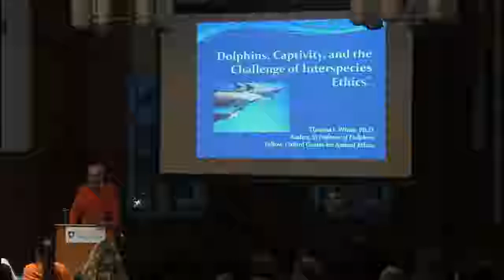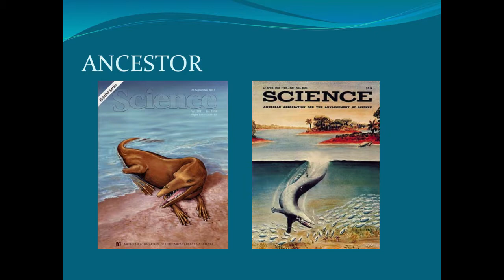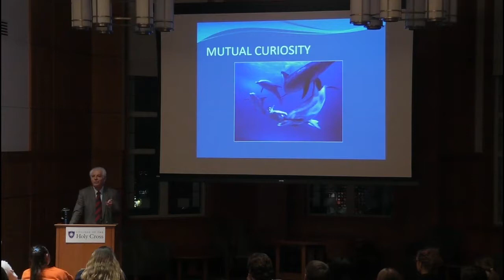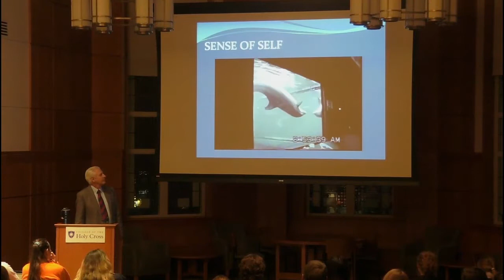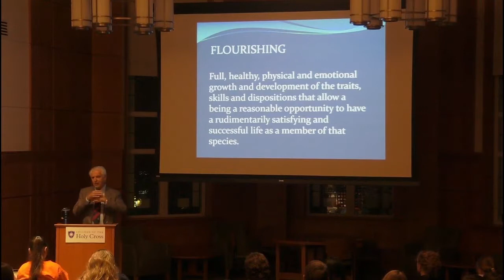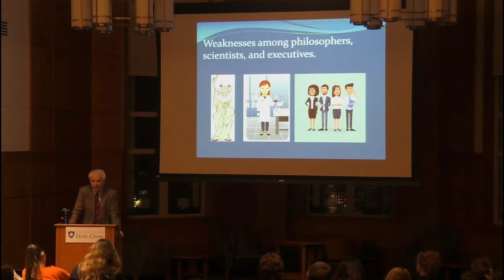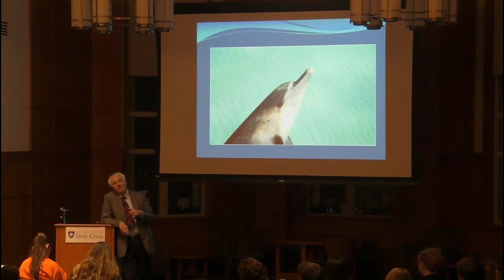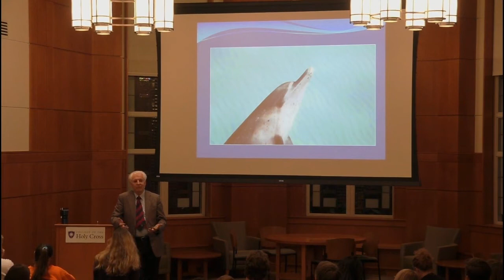Thomas White '69 on Dolphins, Captivity, and Interspecies Ethics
College of the Holy Cross alumnus Thomas White '69 has focused his research over the last three decades on the ethical implications of our interactions with dolphins. He argues that dolphins and other cetaceans are self-aware, intelligent beings with emotions, personalities and the capacity to control their actions and should be considered non-human persons. Further, he makes the case that cetaceans cannot flourish in captivity, and therefore, it is unethical and harmful to keep them.

White, former Conrad N. Hilton Professor in Business Ethics and Director of the Center for Ethics and Business at Loyola Marymount University, is author of "In Defense of Dolphins: A New Moral Frontier."